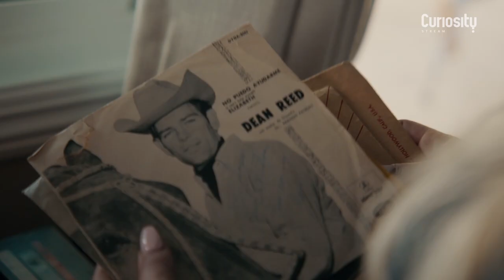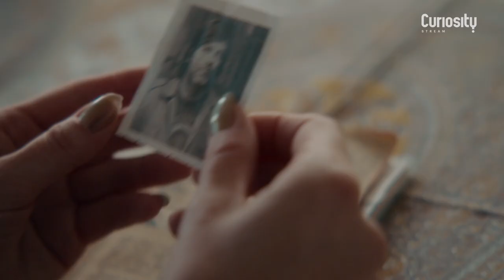Red Elvis: The Cold War Cowboy | Trailer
Dean Reed was on his way to becoming the next Elvis, until his politics landed him behind the Iron Curtain.  See the rise and fall of this Marxist megastar in the Curiosity Original, “Red Elvis: The Cold War Cowboy” - now on Curiosity Stream.